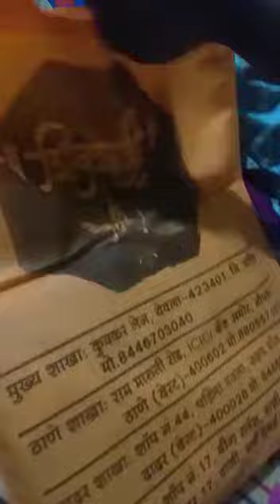मंदाकिनी सिल्क पैठणी | ऑर्डर साठी संपर्क करा आणि व्यवसाय करण्यासाठी रजिस्टर करा खालील लिंक वर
१९००/-.

What's app on below link to order Shivshahi Paithani